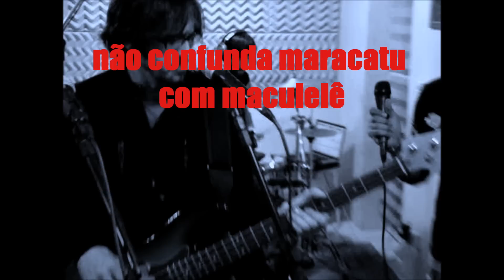maracatu, maculelê: jean mafra & bonde vertigem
jean mafra & bonde vertigem ensaiando no estúdio pimenta do reino.